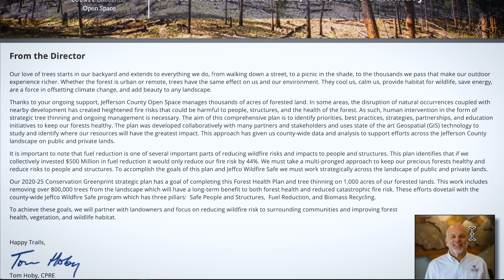An In-Depth Look at JCOS Forestry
Explore why and how JCOS manages the forests of our parks. This video includes information on wildfire mitigation, forest restoration, native plant and wildlife protection, and other important aspects of our complicated forest management efforts.

00:00 Introduction and Credentials
00:46 Why the Work is Needed
01:40 Environmental Science
02:24 Climate Change
02:42 Colorado Population - Wild Urban Interface
03:01 How JCOS Selects Areas for Treatment
03:57 What the Work Looks Like
04:19 Large Trees vs. Old Growth
04:59 Dead Woody Material/Snags
05:31 Slash Management
05:51 Equipment
06:08 Trail Closures
06:27 Flagging
06:51 Wood Products
07:33 Soil Disturbance
08:00 Vegetation Recovery
08:27 Noxious Weeds
08:30 Closing